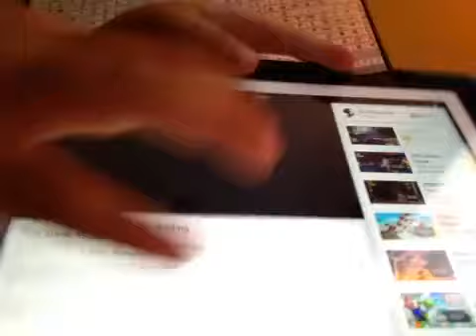Mario Maker Video #3